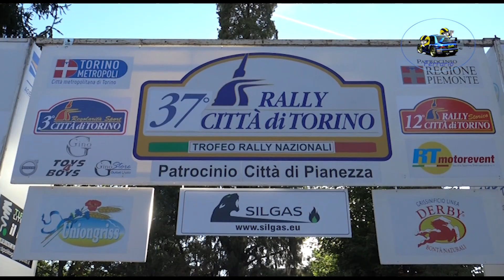37°Rally Città di Torino 2022 CLIP GANDOLFI-VACCHIERI by Ferrario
I migliori passaggi esterni dell'equipaggio GANDOLFI-VACCHIERI su Renault Clio N3 durante il 37°Rally Città di Torino 2022.